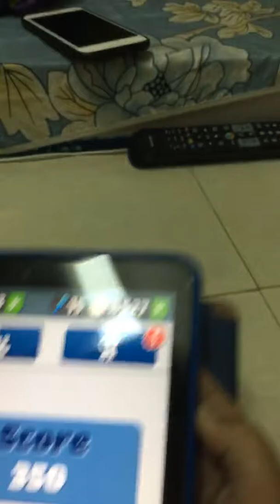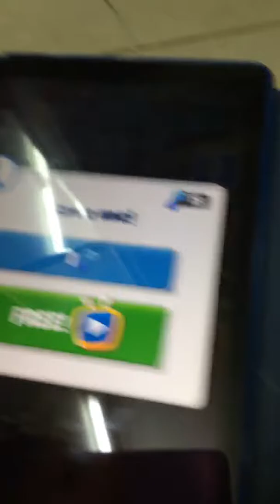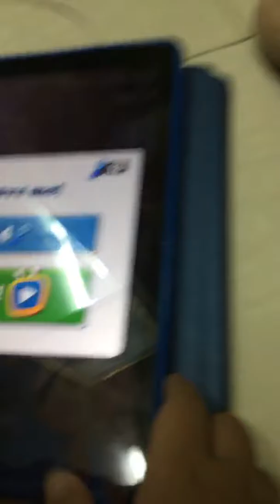ngày 13 tháng 7, 2019